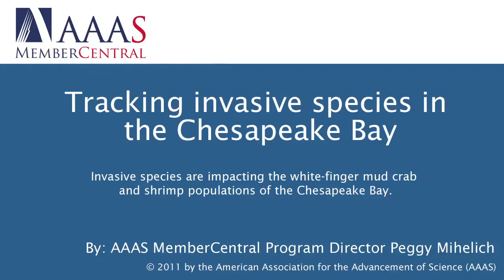Invasives in the Chesapeake Bay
Gregory Ruiz is a senior scientist for the Smithsonian's Marine Invasion Research Laboratory where he investigates species invasions in the Chesapeake Bay. In this video, Ruiz looks at how invaders are impacting the local white-finger mud crab and shrimp populations. He's also tracking a new invader from Asia -- the Chinese mitten crab.